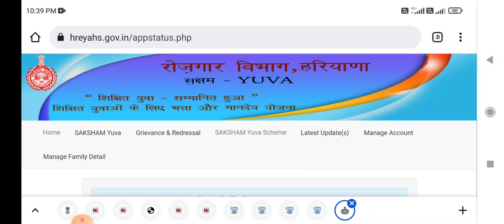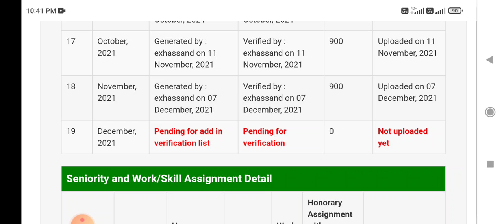Saksham Yojana Allowance Wapis AA Gaya || Website Technical Issue Problem Solf